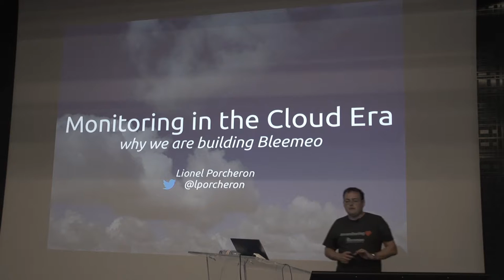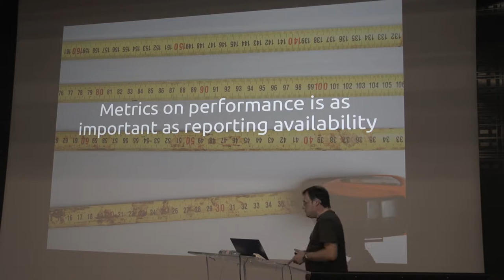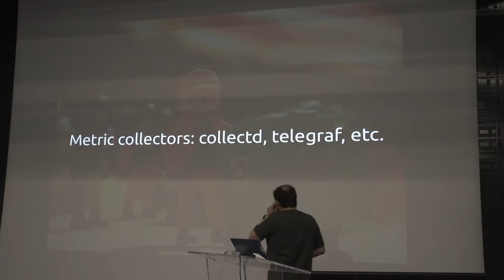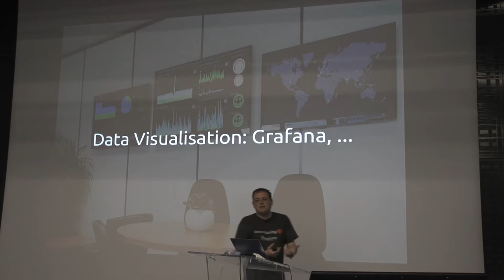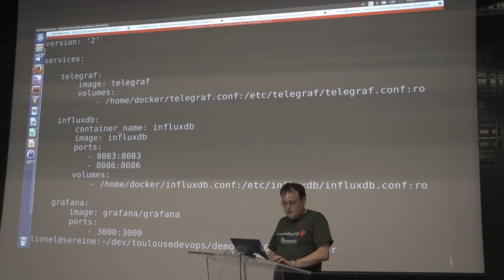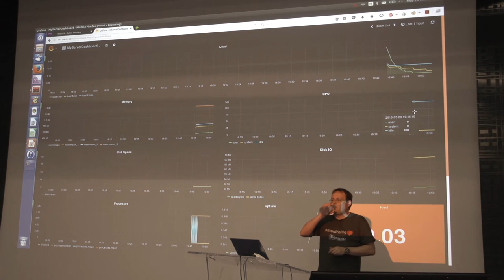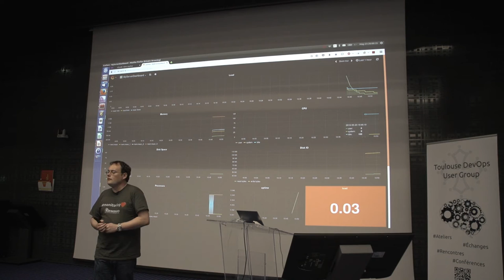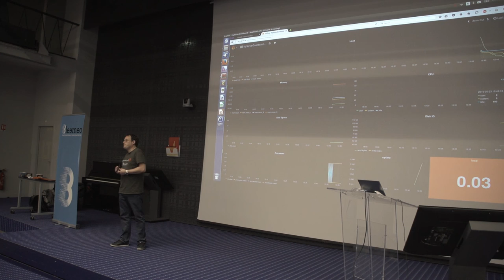Le monitoring en 2016 à l'ère du Cloud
Présentation sur le monitoring moderne ce que l'on peut et doit en attendre par Lionel Porcheron co-fondateur de Bleemeo lors du Meetup #9 de Toulouse DevOps.